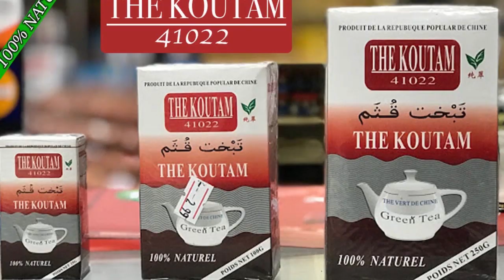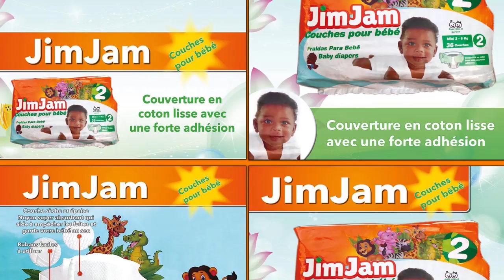Le Groupe Nisondiabougou avec Mytho Papy dans 08 Mars par BEN BD PROD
Le Groupe nisondiabougou avec le jeune MYTHO PAPY sont des jeunes artistes comédiens du Mali qui font beaucoup bouger le Mali en ce moment avec un talant à nos jours et il ce trouvé très souvent dans les concerts et festival et les voilà dans le 08 Mars pour vous les fans avec le soutien de son LABEL UNIVERSEL BEN BD PRODUCTION INTERNATIONALE aux contacts: 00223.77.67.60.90 ou 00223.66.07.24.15 ou par E-mail / benboubacardiakite@gmail.